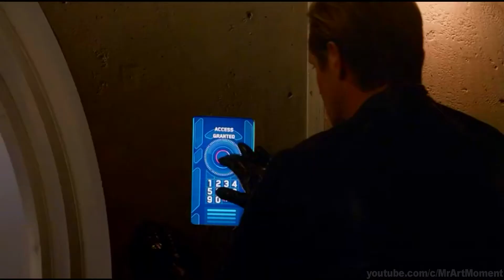Легион Смерти против Чёрного Флэша. Легенды завтрашнего дня. 2 сезон, 10 серия. 2016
✅СЮЖЕТ СЕРИАЛА:

Увидев будущее, которого обязательно нужно избежать, Рип Хантер, путешественник во времени, собирает команду из героев и злодеев, чтобы противостоять смертельной угрозе. На кону стоит не только наша планета, но и все время в целом. Сможет ли эта команда победить бессмертное зло, абсолютно непохожее на то, что они видели раньше?

✅Страна: США

✅Жанр: Боевики, Драмы, Приключения, Фантастика.

✅Премьера: 21 января 2016

✅Режиссер: Грег Берланти